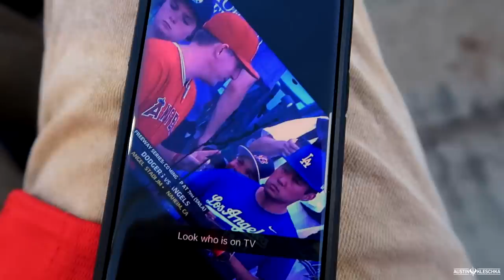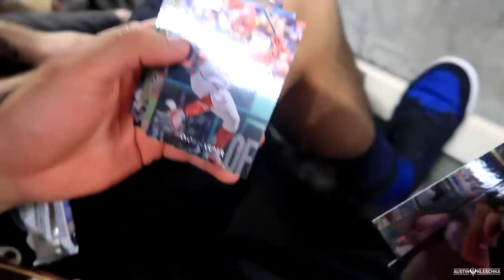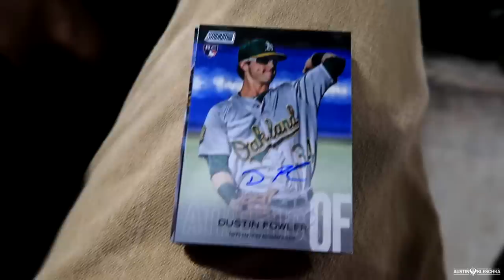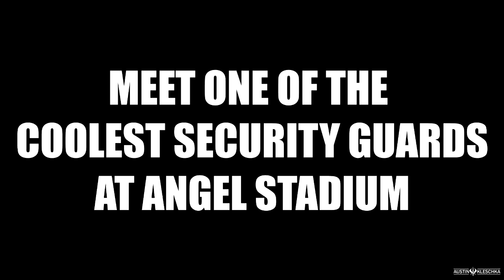ANGELS LEAVE THE DODGERS AND SOFTBALL CREW SPEECHLESS! | Kleschka Vlogs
Welcome back Kleschka Crew! The Angels are finally playing the Dodgers and I decided to go with a few of softball crew teammates! This is the first game of the series and what you need to remember for this video is that baseball is an unpredictable game! It takes all nine innings! Enjoy!